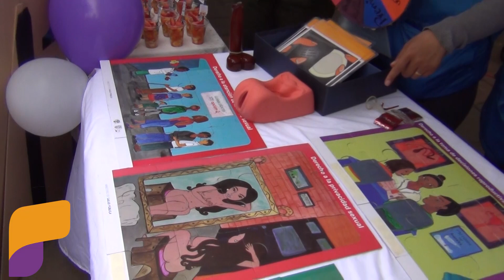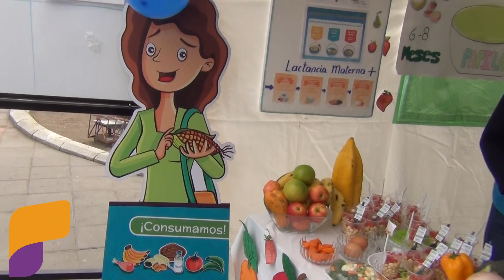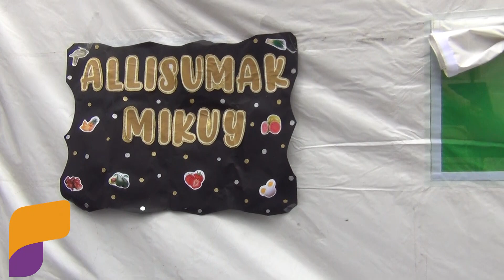COMBATIENDO LA DESNUTRICION INFANTIL EN EL ECUADOR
La desnutrición infantil es un problema social, que debe enfrentar el estado ecuatoriano, con este propósito viene realizando campañas de concientización, a través de la Subsecretaría Técnica, Ecuador Crece Sin Desnutrición Infantil, la misma que está liderada por el Ing. Edwin Ronquillo; con este propósito se le pide a la ciudadanía colaborar en la alimentación saludable de sus hijos, este evento está siendo acompañado con los emprendedores turísticos de la zona, quienes tienen la oportunidad de dar a conocer sus productos y servicios, entre los visitantes.